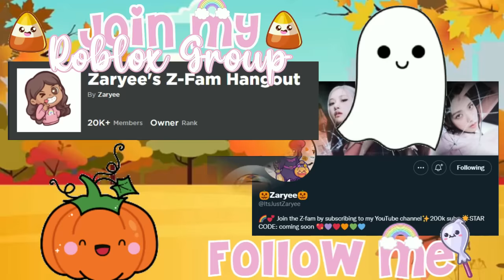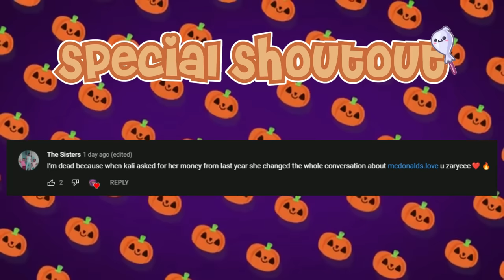A HURRICANE Hits Our House! *Power Outage & Flooding* | Bloxburg Family Roleplay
Age: 19
Recorder: QuickTime Player
Editor: Wondershare Filmora9
ROBLOX Friend Request: No I can not friend you due to the 200 friend limit sorry.